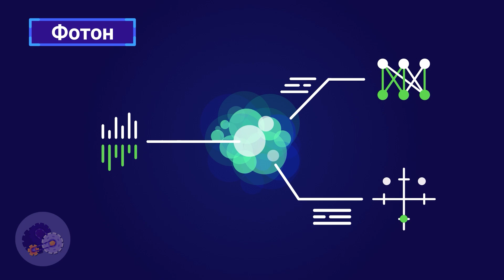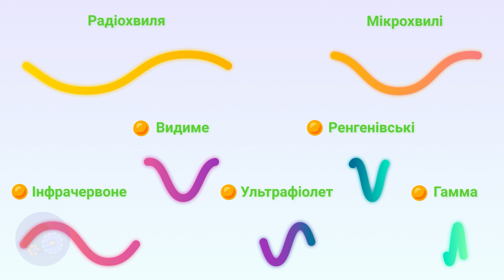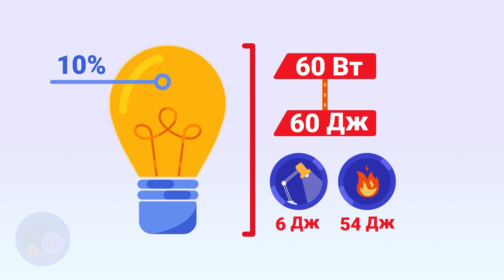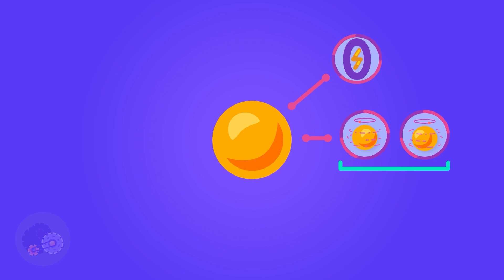Що Таке Фотон | Світло | Квантова Механіка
Фото́н — квант електромагнітного випромінювання (у вузькому розумінні — світла), елементарна частинка, що є носієм електромагнітної взаємодії.

Це безмасова частинка, яка здатна існувати у вакуумі тільки рухаючись зі швидкістю світла. Електричний заряд фотона також дорівнює нулю. Фотон може перебувати лише у двох спінових станах з проєкцією спіна на напрямок руху (спіральністю) ±1. У фізиці фотони позначаються літерою γ.

Класична електродинаміка описує фотон як електромагнітну хвилю з круговою правою чи лівою поляризацією. З точки зору класичної квантової механіки, фотону як квантовій частинці властивий корпускулярно-хвильовий дуалізм, він проявляє одночасно властивості частинки і хвилі. Квантова електродинаміка, яка базується на квантовій теорії поля і Стандартній моделі, описує фотон як калібрувальний бозон, який забезпечує електромагнітну взаємодію: віртуальні фотони є квантами-носіями електромагнітного поля і забезпечують взаємодію між двома електричними чи магнітними зарядами. Їм приписується спін 1.

Фотони є істинно нейтральними частинками, і не мають античастинок. Фотон сам є власною античастинкою.